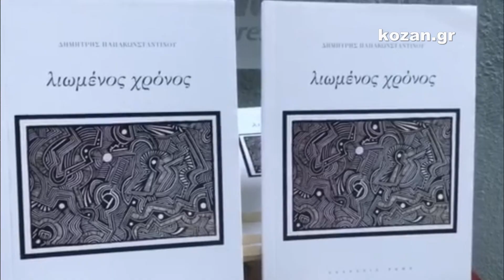kozan.gr: Κοζάνη: Η νέα ποιητική συλλογή του Δημήτρη Παπακωνσταντίνου, “Λιωμένος χρόνος”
Η Εταιρεία Λογοτεχνών Θεσσαλονίκης και οι εκδόσεις «ΡΩΜΗ», με την υποστήριξη του Συνδέσμου Φιλολόγων του Νομού Κοζάνης, παρουσίασαν τη νέα ποιητική συλλογή του Δημήτρη Παπακωνσταντίνου, Λιωμένος χρόνος, το βράδυ της Παρασκευής 15 Σεπτεμβρίου στο cafe «ΜΠΛΕ ΕΛΑΦΙ».

Το βιβλίο θα παρουσίασαν οι:

Σεβαστή Κωνσταντινίδου, εκπαιδευτικός – πεζογράφος,

Κασσιανή Μαρτινάκη, εκπαιδευτικός – ποιήτρια – μεταφράστρια

Αθηνά Κρανίδη, ποιήτρια-εργοθεραπεύτρια ΑΜΕΑ, ακαδημαϊκή υπότροφος του ΠΔΜ